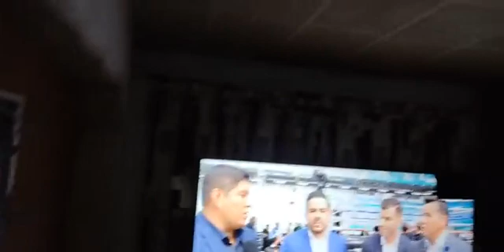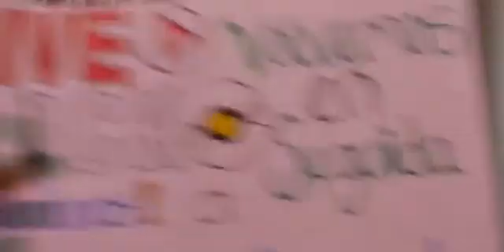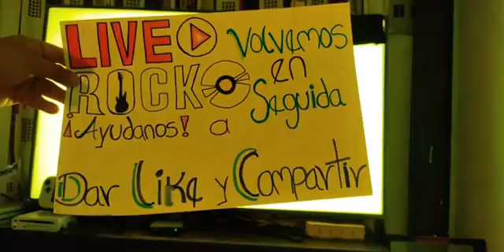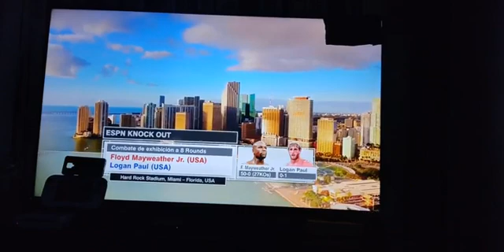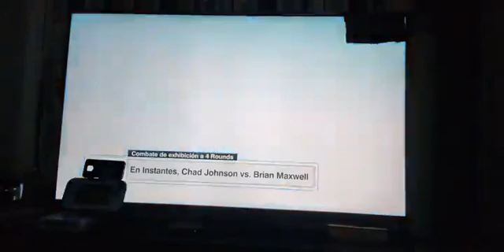EN VIVO DEL EVENTO FLOYD MAYWEATHER VS LOGAN PAUL parte 1 😎🤟